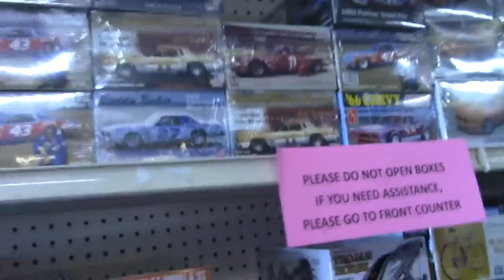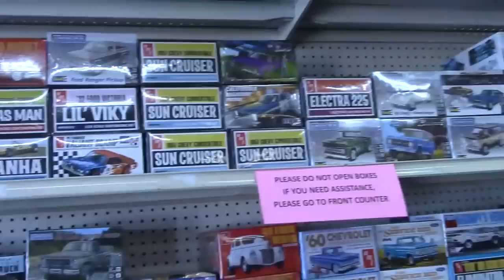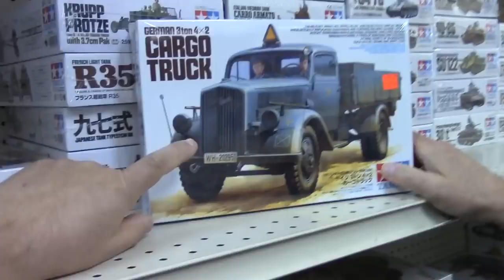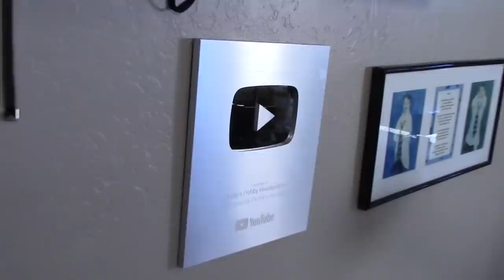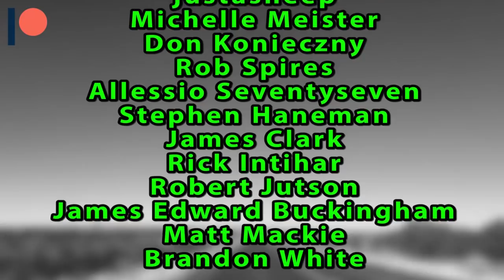Ep.73 A Road Trip To Andy's Hobby Headquarters (Meeting Up With Aaron)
We haven't taken you to Andy's since the expansion. So I am meeting up with Aaron to check things out. Let's have Aaron give you the grand tour.
 L.C.

Luka Cee's Model Car Hobby Headquarters Facebook Group

Cashew Cosplay

PANDA Void

AZLeo Valor